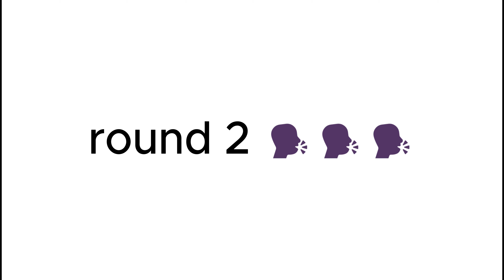TSW but if i touch your ship, you explode